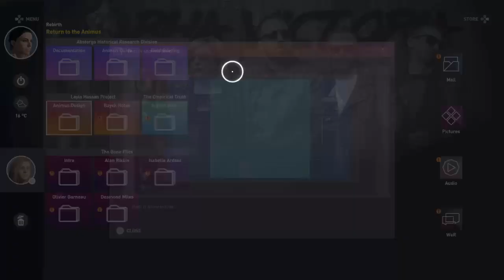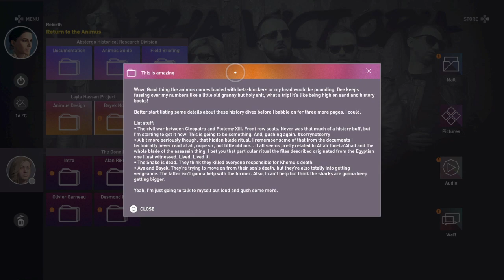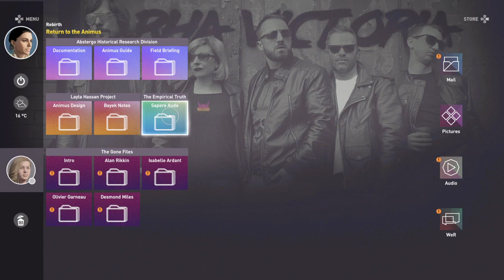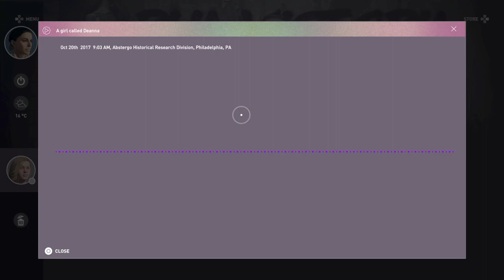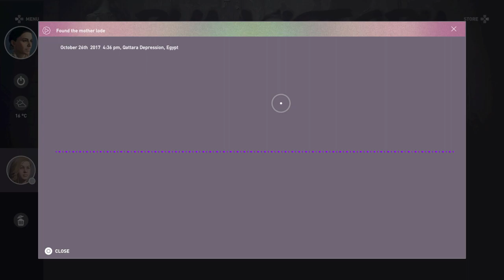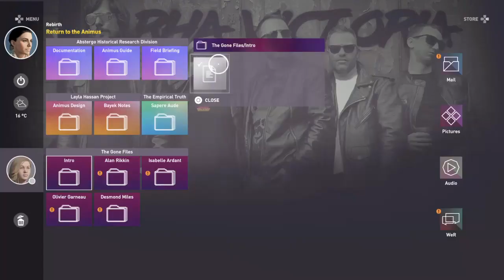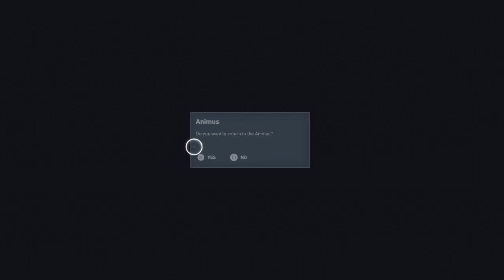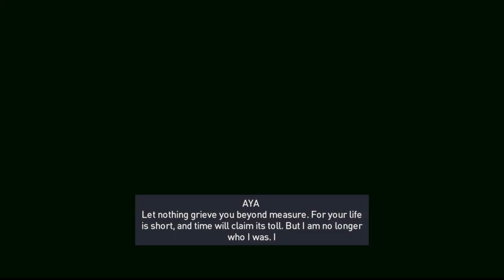🔴 ASSASSINS CREED ORIGINS PART 20 //THE JACKAL IS NO MORE // KilljoySince2017 🔴